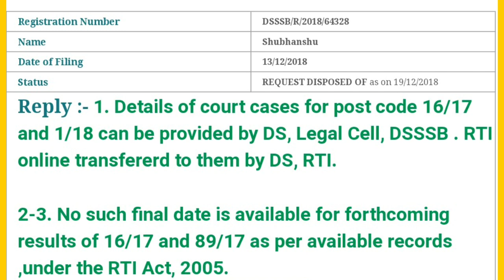Result के बारे में DSSSB का Reply. RTI का जवाब।। MCD PRT BIG UPDATE।।